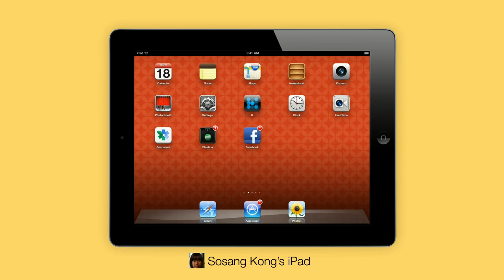Plastica - Facebook toy camera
Now Free!!

INTRODUCTORY SALE - Plastica is free now!

Not just fun for taking pictures, Plastica also delivers another joy - sharing your own camera design with others through Facebook!

1. CREATE PLENTIFUL TOY CAMERAS
Plastica cameras are built entirely by you through separate selections of Body, Lens, Film and Stickers. With all the different options made available to you, you can create hundreds of unique cameras!
(14 Lenses, 12 Films, 11 Stickers and 11 Bodies are provided.)

2. PICTURE YIPPEE PHOTOS
I know 'Yippee" is a strong word. But once you start using Plastica, you'll understand that this is not an exaggeration. In fact, you won't know if this image was taken with an iPhone or an analogue film camera.

3. SHARE CAMERAS WITH YOUR FRIENDS
You can share your own cameras with your Facebook friends at the push of a button. Make your own gift to your friends who are sure to love it!

4. SHARE PHOTOS WITH YOUR FRIENDS
Upload your photos on Facebook and watch the like's pile up!

5. SEND TO OTHER PHOTO APPS
With a simple touch of a button, photos taken in Plastica can be exported directly to other apps like Instagram, Camera+, Vintique, and so many others.

6. GET A SPECIAL CAMERA FOR INVITING FACEBOOK FRIENDS
Plastica will give you a special camera just for inviting 5 of your Facebook friends. You won't want to miss it.

7. SELECT SEVERAL PHOTOS AT ONCE
Select, edit, or upload many pictures at the same time.

8. EASY-TO-USE INTERFACE
Plastica is just like a real toy camera. Anyone can design cameras and take pictures with ease.

9. SUPPORTS FRONT-FACING CAMERA AND FLASH
If your device supports front camera and flash, you can use these with Plastica anytime.

11. RESOLUTION
Minimum: 1024 x 1024 pixel
Maximum: 2048 x 2048 pixel (1536 x 1536 for iPhone3Gs)

12. CHECK DETAILED INFORMATION
Always know when, where, and with which camera your images were taken.